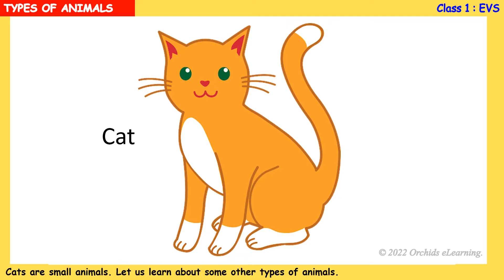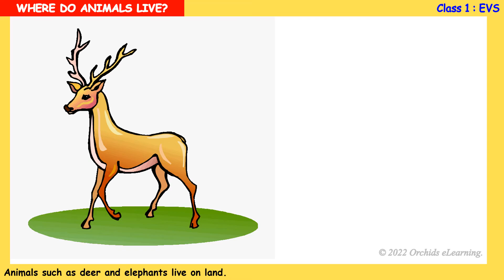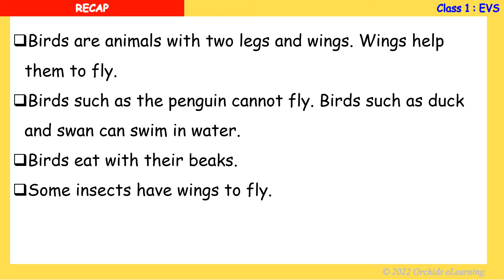The World Of Animals | Class : 1 EVS | Types Of Animals | CBSE / CAIE | Animals Around Us